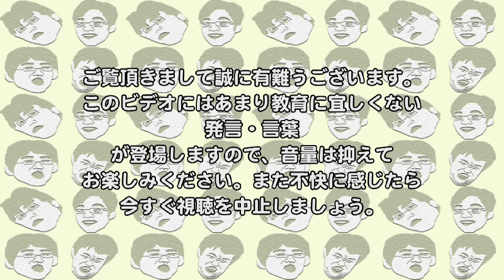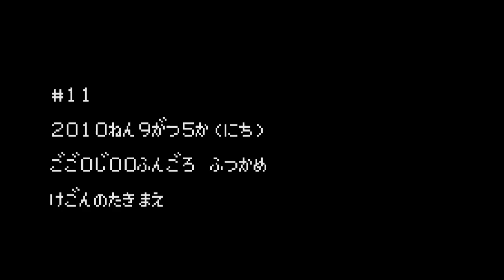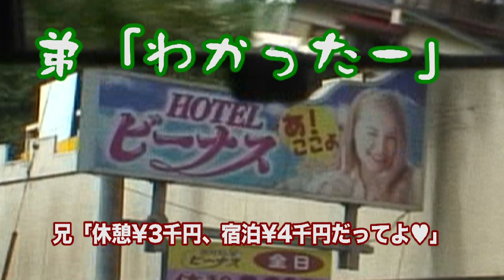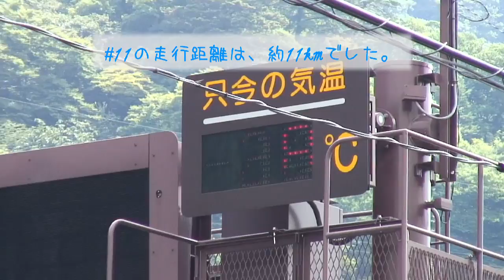★原付&自動車で行く、奥日光珍道中#11★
いよいよ帰宅の途へ！いろは坂を下ります。
そこでまず待ち受けていたものとは...
今回は本当に"ヒドイ"ので・・・刺激が強いのに弱い方はご注意下さい（笑）
そして！冒頭でご挨拶してますが、1996年12月から映像制作を始めて15年経過！御礼御礼いつもありがとうございます☆彡